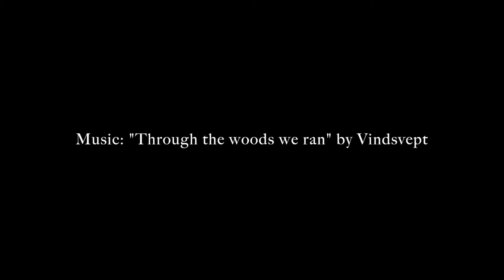Skyrim Roleplay: Khajiit Bard - A SONG OF ICE AND FUR Ep.70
Ep.70 "Durnehviir"
Follow Z'fir the Khajiit of many talents as he strives to become the Greatest Bard in Skyrim! Now playing on Legendary Difficulty.